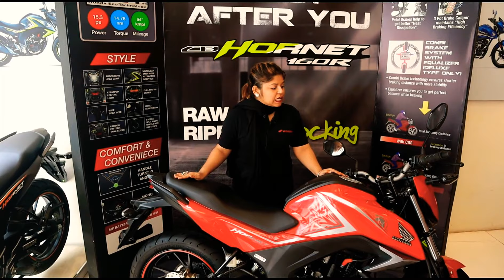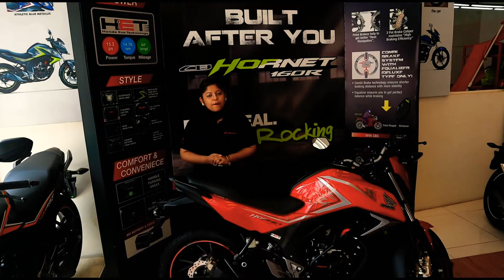ঈদের পর Honda Hornet এর ধামাকা অফার | Honda Hornet aftee Eid Price in Bd | 2019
ঈদের পর Honda Hornet এর ধামাকা অফার | Honda Hornet after Eid Price in Bd | 2019

Shop Address

Wings Dhaka Ltd

64/1, Box Culvert Road, Bijoy Nagar, Paltan

ব্যাংক লোনের জন্য যোগাযোগ করুন-

আপনাদের প্রতিষ্ঠানের  বিজ্ঞাপন দিতে চাইলে যোগাযোগ করুন-